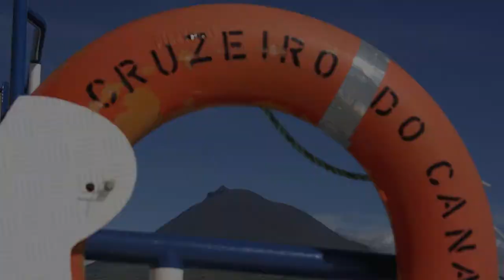Pico Island In Photographs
I was doing some experiments using iMovie, and I thought it would be nice to make a set with photos from Pico Island.
Soundtrack: Chicane - Poppiholla